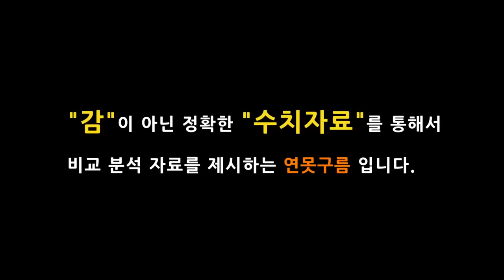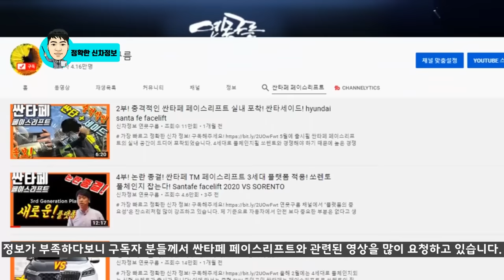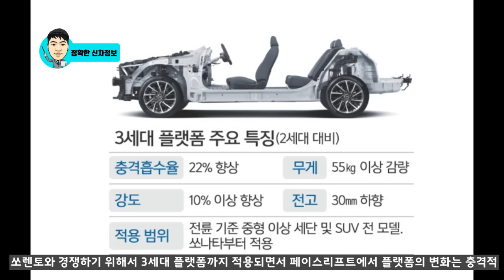최초 포착! 싼타페 TM 페이스리프트! 달라진 디자인 비교! 쏘렌토 풀체인지 잡는다! Santafe facelift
중형 SUV의 강자인 쏘렌토가 곧 출시가 됩니다. 이제 남은 주인공은 중형 SUV 시장 부동 1위 싼타페 페이스리프트입니다.

싼타페 페이스리프트는 5월 경에 출시될 예정인데, 지금까지 위장막 차량도 보기 힘들만큼 알려진 정보가 거의 없었습니다.

이번 5부 영상에서는 "유니지 TV"와 콜라보로 싼타페 페이스리프트의 외부 디자인을 중점으로 알려드립니다.

# 관련 영상